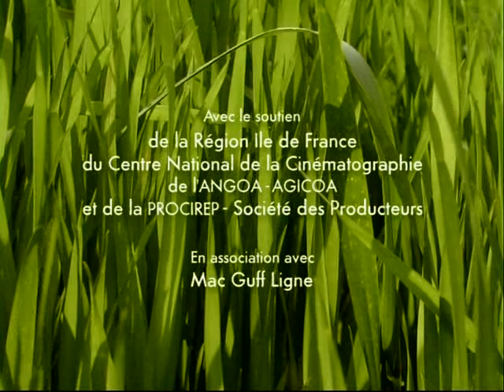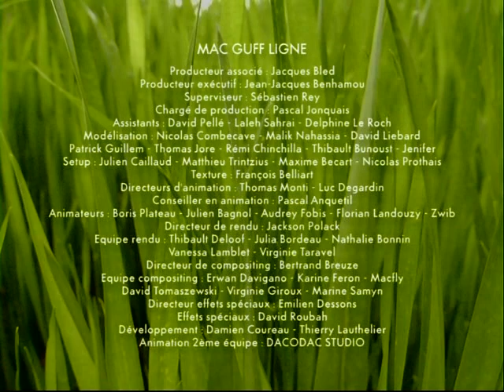Minuscule s04e10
The story about insects and their adventure.